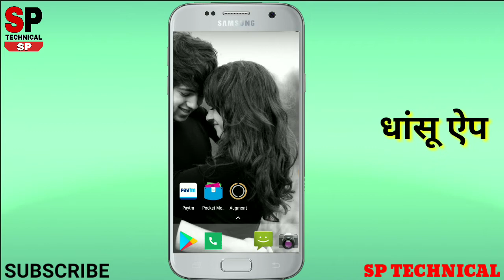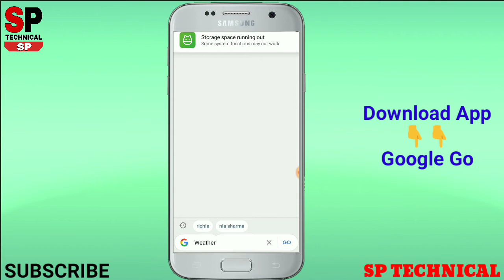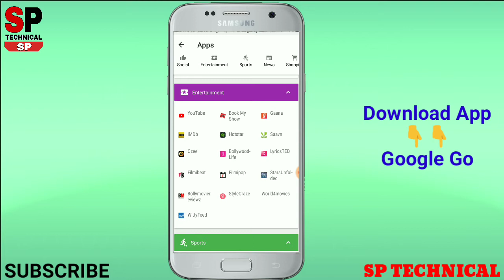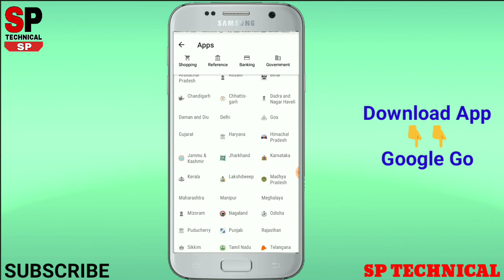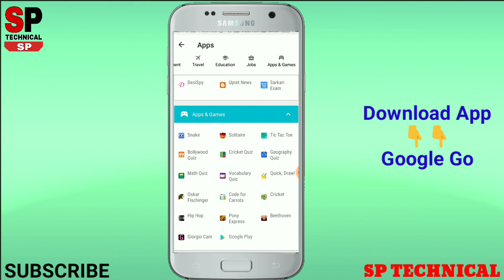Google ने Launch किया एक धांसू New App Google Go || Google Go: A fast, easy, fun way to search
NAMASKAR DOSTO

 I am going to tell you about an app which is recently launched by Google for Android smartphone users and it help you in your day today online activity.

Google Go makes discovering, exploring, and sharing the best of the web easy and fast.

Get answers quickly and reliably with Google Go, even on slow connections and smartphones with low space. At 5MB in size, it’s speedy to download and get started.

Discover what’s popular and trending. Explore the latest trending topics just by tapping Search.

Type less, search faster. Save time by tapping your way through trending queries and topics, or by using your voice to say what you’re looking for.

All your interests, in one app. Easily access your favorite apps and websites, as well as images, videos and information on the things you care about - all from Google Go.

Easily switch between Different languages. Set a second language to switch your search results to or from at any time.

Find the perfect greetings to share with loved ones. Tap on “Images” or “GIFs” to find the best photos and animated greetings to liven up your chats.

Google Go: A fast,easy,fun way to search,google go,Google Go,google go app,google go app launch,google go app launched,google new app,google latest app,google launches new app,google app for indian users,google go app for india,latest app,app review,new app,tech update,android,mobile,for,phone,smartphone,smart phone,hindi,Sp Technical,Google ने Launch किया एक धांसू New App Google Go,google app,google news,best safe app for android,new app launches

PLEASE